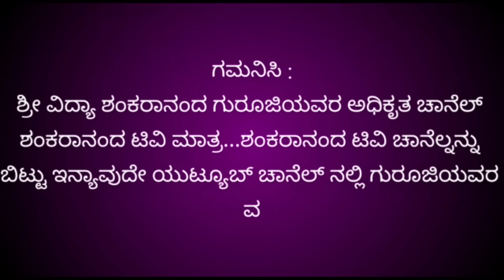ಮಿಥುನ ರಾಶಿ ಮೇ 2023 ಮಾಸ ಭವಿಷ್ಯ| Mithuna Rashi May 2023| Mithuna Rashi bhavishya may 2023 in Kannada